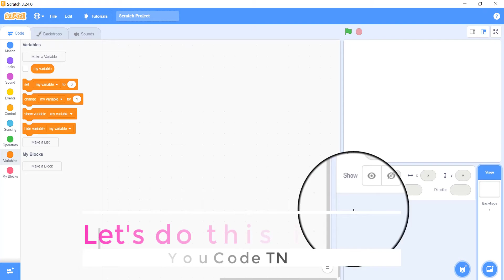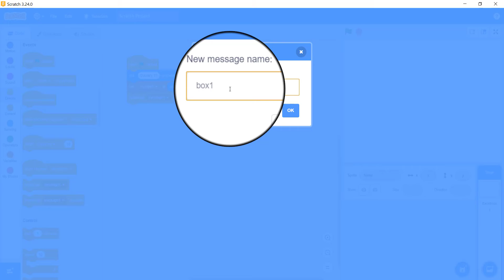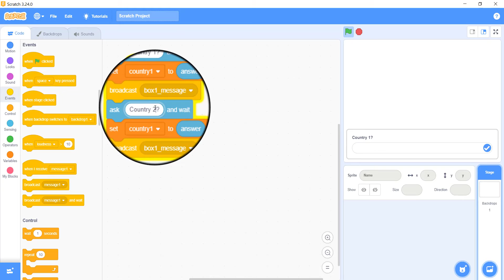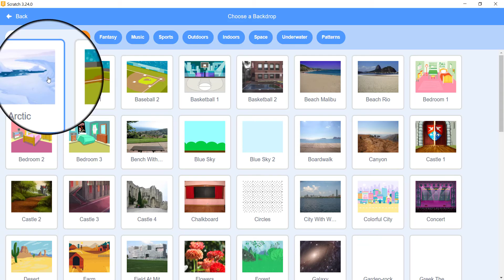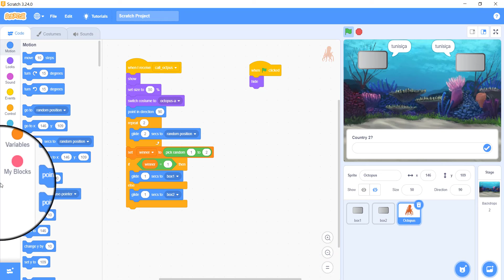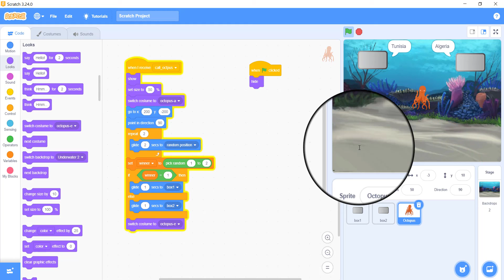Paul octopus - Football world Cup into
Paul octopus - Coupe du monde de football dans
بول # الأخطبوط - كأس العالم لكرة القدم في # سكراتش
choose a random value
Nejah Bouhlel Trainer & developer